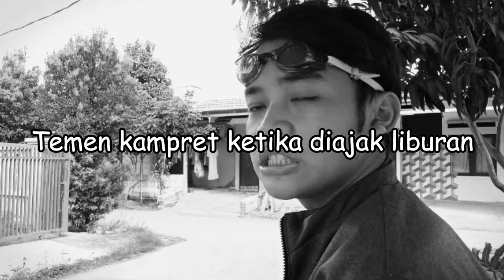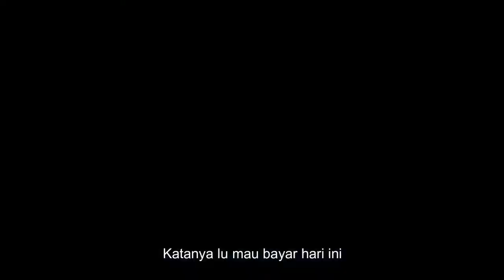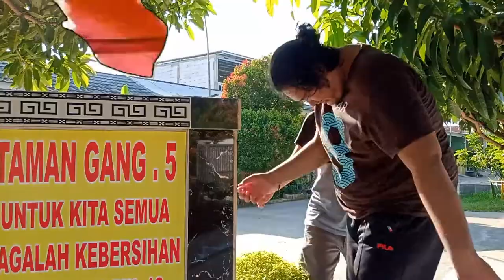PULANGIN LAGI AJA KE RAHIM IBUNYA YANG KEK GINI !! DEFINISI TEMEN TAK BERAKHLAK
Let's Enjoyyyyy